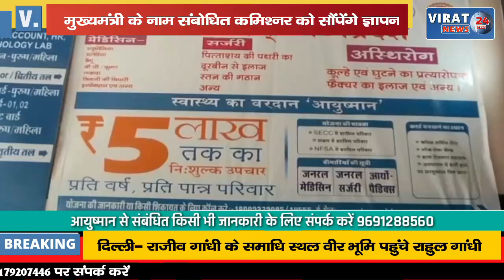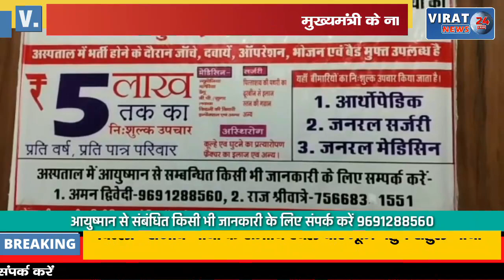🔻रीवा- बसोर समाज के आंदोलन में कटनी से सैकड़ों की संख्या में पहुंचे संयुक्त किसान मोर्चा के साथी !